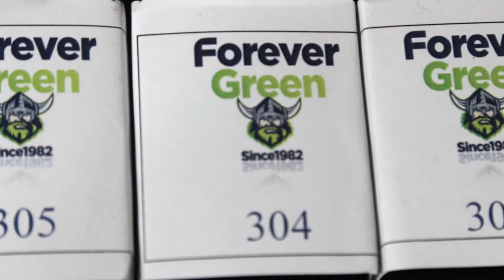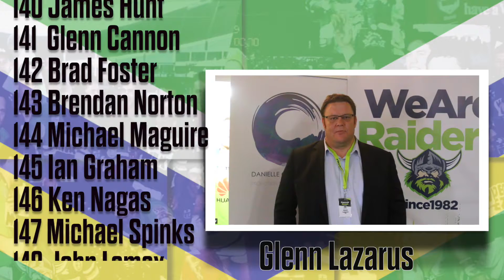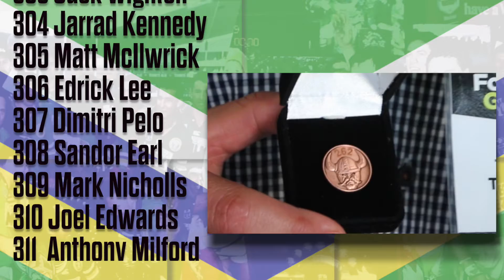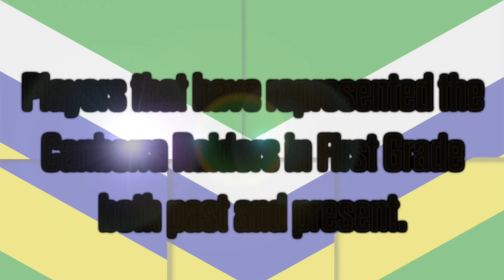FOREVER GREEN 2016